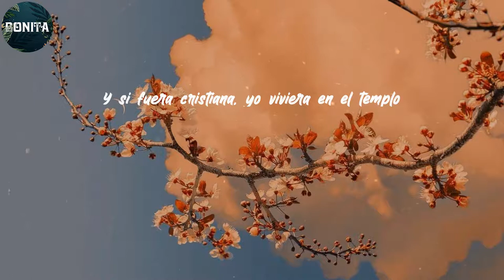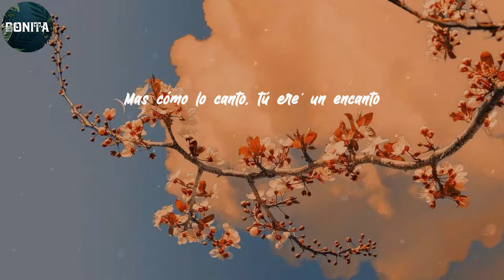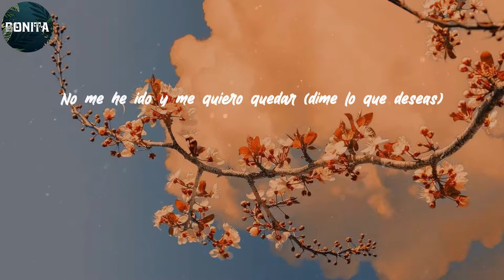(Lyrics) Christina Aguilera - Santo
𝐐𝐮𝐞 𝐭ú 𝐦𝐞 𝐭𝐢𝐞𝐧𝐞𝐬 𝐩𝐞𝐫𝐫𝐞𝐚𝐧𝐝𝐨

𝐏𝐨𝐫 𝐮𝐧 𝐦𝐢𝐧𝐮𝐭𝐨 𝐝𝐞𝐬𝐚𝐩𝐚𝐫𝐞𝐜í
𝐘 𝐞𝐧 𝐮𝐧 𝐫𝐚𝐭𝐢𝐭𝐨 𝐭ú 𝐞𝐬𝐭𝐚𝐛𝐚𝐬 𝐚𝐡í
𝐘𝐨 𝐯𝐢𝐧𝐞 𝐩𝐚' 𝐝𝐚𝐫𝐥𝐞 𝐡𝐚𝐬𝐭𝐚 𝐚𝐛𝐚𝐣𝐨, 𝐩𝐚' 𝐦í
𝐍𝐨 𝐩𝐞𝐧𝐬𝐚𝐫é 𝐞𝐧 é𝐥, 𝐦𝐮𝐜𝐡𝐨 𝐦𝐞𝐧𝐨𝐬 𝐞𝐧 𝐚𝐪𝐮𝐞𝐥
𝐘 𝐲𝐨 𝐧𝐨 𝐬é 𝐪𝐮é 𝐛𝐮𝐬𝐜𝐨
𝐏𝐞𝐫𝐨 𝐭𝐞 𝐞𝐬𝐭𝐨𝐲 𝐛𝐮𝐬𝐜𝐚𝐧𝐝𝐨
𝐌𝐞 𝐦𝐢𝐫é 𝐲𝐨 𝐦𝐢𝐫𝐚𝐧𝐝𝐨
𝐒𝐚𝐧𝐭𝐨, 𝐬á𝐥𝐯𝐚𝐦𝐞
𝐕𝐞𝐧, 𝐩𝐫𝐮𝐞𝐛𝐚, 𝐦𝐮é𝐫𝐝𝐞𝐦𝐞
𝐐𝐮𝐞 𝐲𝐨 𝐭𝐞 𝐝𝐢𝐠𝐨 𝐡𝐚𝐬𝐭𝐚 𝐜𝐮á𝐧𝐝𝐨
𝐒𝐚𝐧𝐭𝐨, 𝐬á𝐥𝐯𝐚𝐦𝐞
𝐓𝐞 𝐠𝐮𝐬𝐭𝐚, 𝐪𝐮é𝐝𝐚𝐭𝐞
𝐐𝐮𝐞 𝐲𝐨 𝐭𝐞 𝐝𝐢𝐠𝐨 𝐡𝐚𝐬𝐭𝐚 𝐜𝐮á𝐧𝐝𝐨, 𝐡𝐚𝐬𝐭𝐚 𝐜𝐮á𝐧𝐝𝐨, 𝐜𝐮á𝐧𝐝𝐨
𝐓𝐫𝐚𝐧𝐪𝐮𝐢𝐥𝐚, 𝐧𝐨 𝐦𝐞 𝐦𝐢𝐝𝐚' 𝐞𝐥 𝐭𝐢𝐞𝐦𝐩𝐨
𝐏𝐞𝐫𝐫𝐞𝐚 𝐲 𝐠ó𝐳𝐚𝐭𝐞, 𝐥𝐨 𝐪𝐮𝐞 𝐭𝐢𝐞𝐧𝐞𝐬 𝐞𝐬 𝐭𝐚𝐥𝐞𝐧𝐭𝐨
𝐒𝐢 𝐭ú 𝐟𝐮𝐞𝐫𝐚' 𝐮𝐧𝐚 𝐦𝐞𝐧𝐭𝐢𝐫𝐚, 𝐜𝐨𝐧𝐭𝐢𝐠𝐨 𝐲𝐨 𝐦𝐢𝐞𝐧𝐭𝐨
𝐘 𝐬𝐢 𝐟𝐮𝐞𝐫𝐚 𝐜𝐫𝐢𝐬𝐭𝐢𝐚𝐧𝐚, 𝐲𝐨 𝐯𝐢𝐯𝐢𝐞𝐫𝐚 𝐞𝐧 𝐞𝐥 𝐭𝐞𝐦𝐩𝐥𝐨
𝐂𝐨𝐦𝐨 𝐡𝐚𝐜𝐞, 𝐚𝐬í 𝐜𝐨𝐦𝐨 𝐡𝐚𝐜𝐞
𝐕𝐞𝐧𝐠𝐨 𝐚 𝐫𝐨𝐛𝐚𝐫𝐭𝐞 𝐭𝐨'𝐚' 𝐥𝐚 𝐛𝐚𝐬𝐞'
𝐍𝐞𝐧𝐚, 𝐚𝐬í 𝐜𝐨𝐦𝐨 𝐬𝐮𝐞𝐧𝐚
𝐌𝐞 𝐠𝐮𝐬𝐭𝐚, 𝐫𝐞𝐢𝐧𝐚 𝐜𝐨𝐦𝐨 𝐒𝐞𝐥𝐞𝐧𝐚
𝐀𝐡𝐨𝐫𝐚 𝐚𝐟í𝐧𝐜𝐚𝐭𝐞, 𝐛á𝐢𝐥𝐚𝐦𝐞 𝐜𝐨𝐧 𝐭𝐮𝐬 𝐭𝐚𝐜𝐨𝐬 𝐚𝐥𝐭𝐨𝐬
𝐌á𝐬 𝐩𝐞𝐥𝐢𝐠𝐫𝐨𝐬𝐚 𝐪𝐮𝐞 𝐞𝐥 𝐢𝐦𝐩𝐚𝐜𝐭𝐨 𝐝𝐞 𝐮𝐧 𝐫𝐢𝐟𝐥𝐞 𝐝𝐞 𝐚𝐬𝐚𝐥𝐭𝐨
𝐌𝐚𝐬 𝐜ó𝐦𝐨 𝐥𝐨 𝐜𝐚𝐧𝐭𝐨, 𝐭ú 𝐞𝐫𝐞' 𝐮𝐧 𝐞𝐧𝐜𝐚𝐧𝐭𝐨
𝐄𝐥 𝐩𝐚𝐧𝐭𝐚𝐥𝐨𝐧𝐜𝐢𝐭𝐨 𝐚𝐛𝐚𝐣𝐨 '𝐞 𝐥𝐚 𝐜𝐢𝐧𝐭𝐮𝐫𝐚 𝐥𝐞𝐯𝐚𝐧𝐭𝐨
𝐌á𝐬 𝐜ó𝐦𝐨 𝐥𝐨 𝐜𝐚𝐧𝐭𝐨, 𝐭ú 𝐞𝐫𝐞' 𝐮𝐧 𝐞𝐧𝐜𝐚𝐧𝐭𝐨
𝐃𝐨𝐦𝐢𝐧𝐢𝐪𝐮𝐢𝐭𝐚 𝐲 𝐞𝐬 𝐩𝐚' 𝐭𝐨'𝐚 𝐦𝐢 𝐢𝐬𝐥𝐚 𝐝𝐞𝐥 𝐞𝐧𝐜𝐚𝐧𝐭𝐨
𝐒𝐚𝐧𝐭𝐨, 𝐬á𝐥𝐯𝐚𝐦𝐞
𝐕𝐞𝐧, 𝐩𝐫𝐮𝐞𝐛𝐚, 𝐦𝐮é𝐫𝐝𝐞𝐦𝐞
𝐒𝐚𝐧𝐭𝐨, 𝐬á𝐥𝐯𝐚𝐦𝐞
𝐓𝐞 𝐠𝐮𝐬𝐭𝐚, 𝐪𝐮é𝐝𝐚𝐭𝐞
𝐐𝐮𝐞 𝐲𝐨 𝐭𝐞 𝐝𝐢𝐠𝐨 𝐡𝐚𝐬𝐭𝐚 𝐜𝐮á𝐧𝐝𝐨 (𝐡𝐚𝐬𝐭𝐚 𝐜𝐮á𝐧𝐝𝐨)
𝐇𝐚𝐬𝐭𝐚 𝐜𝐮á𝐧𝐝𝐨 (𝐡𝐚𝐬𝐭𝐚 𝐜𝐮á𝐧𝐝𝐨), 𝐜𝐮á𝐧𝐝𝐨
𝐖𝐨𝐡-𝐨𝐡, 𝐰𝐨𝐡-𝐨𝐡
𝐎𝐡-𝐨𝐡 (𝐬á𝐥𝐯𝐚𝐦𝐞, 𝐞𝐡, 𝐞𝐡)
𝐄𝐥 𝐧𝐞𝐠𝐫𝐢𝐭𝐨 𝐨𝐣𝐨𝐬 𝐜𝐥𝐚𝐫𝐨𝐬
𝐎𝐳𝐮𝐧𝐚
𝐍𝐨𝐬 𝐩𝐞𝐫𝐝𝐞𝐦𝐨𝐬 𝐞𝐧 𝐥𝐚 𝐨𝐬𝐜𝐮𝐫𝐢𝐝𝐚𝐝 (𝐩𝐚' 𝐪𝐮𝐞 𝐧𝐚𝐝𝐢𝐞 𝐧𝐨𝐬 𝐯𝐞𝐚)
𝐍𝐨 𝐦𝐞 𝐡𝐞 𝐢𝐝𝐨 𝐲 𝐦𝐞 𝐪𝐮𝐢𝐞𝐫𝐨 𝐪𝐮𝐞𝐝𝐚𝐫 (𝐝𝐢𝐦𝐞 𝐥𝐨 𝐪𝐮𝐞 𝐝𝐞𝐬𝐞𝐚𝐬)
𝐐𝐮𝐢𝐬𝐞 𝐥𝐥𝐚𝐦𝐚𝐫𝐭𝐞, 𝐞𝐬𝐭𝐚𝐛𝐚 𝐩𝐨𝐫 𝐚𝐡í
𝐑𝐞𝐜𝐨𝐫𝐝𝐚𝐫 𝐥𝐨 𝐪𝐮𝐞 𝐡𝐢𝐜𝐢𝐦𝐨𝐬 𝐲 𝐫𝐞𝐩𝐞𝐭𝐢𝐫
𝐃é𝐣𝐚𝐦𝐞 𝐯𝐞𝐫 𝐪𝐮𝐞 𝐭𝐮𝐬 𝐨𝐣𝐨𝐬 𝐦𝐞 𝐝𝐢𝐜𝐞𝐧
𝐒𝐚𝐧𝐭𝐨, 𝐬á𝐥𝐯𝐚𝐦𝐞
𝐕𝐞𝐧, 𝐩𝐫𝐮𝐞𝐛𝐚, 𝐦𝐮é𝐫𝐝𝐞𝐦𝐞 (𝐨𝐡-𝐨𝐡-𝐨𝐡)
𝐐𝐮𝐞 𝐲𝐨 𝐭𝐞 𝐝𝐢𝐠𝐨 𝐡𝐚𝐬𝐭𝐚 𝐜𝐮á𝐧𝐝𝐨 (𝐣𝐚𝐣𝐚)
𝐒𝐚𝐧𝐭𝐨, 𝐬á𝐥𝐯𝐚𝐦𝐞 (𝐞𝐡, 𝐞𝐡-𝐞𝐡)
𝐓𝐞 𝐠𝐮𝐬𝐭𝐚, 𝐪𝐮é𝐝𝐚𝐭𝐞
𝐎𝐡-𝐨𝐡
𝐖𝐨𝐡-𝐨𝐡-𝐨𝐡, 𝐰𝐨𝐡-𝐨𝐡-𝐨𝐡 (𝐨𝐡-𝐨𝐡-𝐨𝐡, 𝐨𝐡-𝐨𝐡-𝐨𝐡)
𝐖𝐨𝐡-𝐨𝐡-𝐨𝐡, 𝐰𝐨𝐡-𝐨𝐡-𝐨𝐡
𝐇𝐚𝐬𝐭𝐚 𝐜𝐮á𝐧𝐝𝐨, 𝐡𝐚𝐬𝐭𝐚 𝐜𝐮á𝐧𝐝𝐨
(𝐎𝐡-𝐨𝐡-𝐨𝐡) 𝐞𝐥 𝐧𝐞𝐠𝐫𝐢𝐭𝐨 𝐨𝐣𝐨𝐬 𝐜𝐥𝐚𝐫𝐨𝐬
𝐎𝐡-𝐨𝐡-𝐨𝐡, 𝐨𝐡-𝐨𝐡-𝐨𝐡
𝐎𝐳𝐮𝐧𝐚
𝐄𝐡-𝐞𝐡
𝐂𝐡𝐫𝐢𝐬𝐭𝐢𝐧𝐚